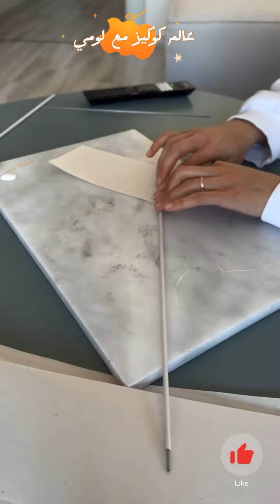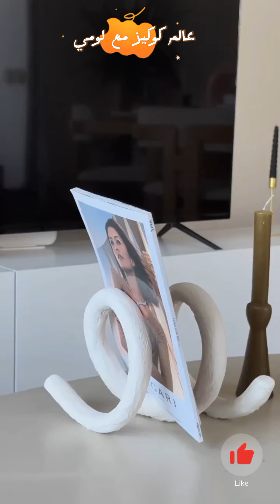سيدة طلبت يد المساعدة منها لتغيرات ديكورات بيتي بدون تكلفة 🌷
يارب تكونوا بخير النهارده احنا مع بعض بفيديو مميز  لسيدة مبدعة فظيعة لذيذة صنعت منظمات لكل مكان في بيتها وأصبح مثالي في الرقة و الروقان والاناقة🔥🌿